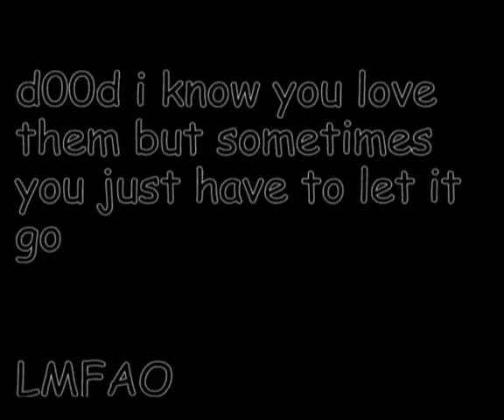SRO - Canakin's Dream Come True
This is an insider.
This video is dedicated to Canakin because I know he dream about Mugiji's and Ugiji's every night... And potatoes

As you asked me.. More potatoes!

(bmao)